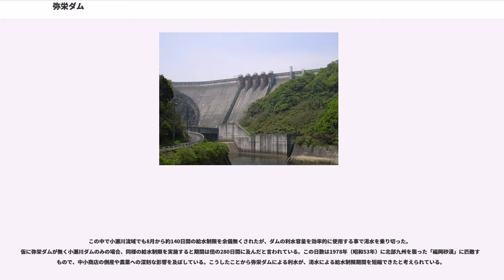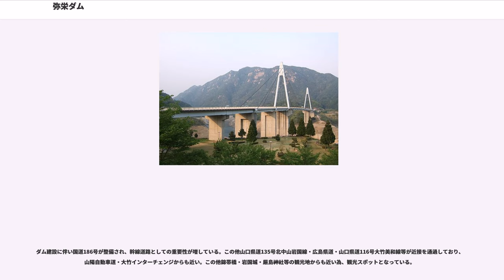弥栄ダム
弥栄ダム（やさかダム）は広島県大竹市小方町小方と、山口県岩国市小瀬に跨る、一級河川・小瀬川水系小瀬川本川に建設されたダムである。旧名は八丁ダム（はっちょうダム）。

国土交通省中国地方整備局が管理する国土交通省直轄ダムである。堤高120.0mの重力式コンクリートダムで、総貯水容量を含め中国地方最大の重力式コンクリートダムである。小瀬川の治水、及び大竹市や岩国市とその周辺地域への利水を目的とした特定多目的ダムである。ダムによって形成された人造湖は弥栄湖（やさかこ）と呼ばれ、2005年（平成17年）に大竹市・岩国市の推薦によって財団法人ダム水源地環境整備センターが選定する「ダム湖百選」に選ばれている。

広島県と山口県の境を流れる小瀬川は、治水・利水を巡り両県の調整が難航し、古来より度々水利用に関わる係争が起こっていた。1964年（昭和39年）に完成した小瀬川ダム（重力式、堤高49.0m）は両県による共同管理であったがダム管理を巡って意見の調整が付かず、結局建設を建設省中国地方建設局（現・国土交通省中国地方整備局）に委託した経緯がある。このため、小瀬川の河川管理に関しては地方自治体レベルでの管理では到底調整が不可能な状況となり、こうした歴史から一級水系に指定され建設省が管理する河川となった。

小瀬川ダムが完成したものの、ダムは利水目的の意味合いが強く、これまでの大洪水にも十分に対応できたとは言い難かった。さらには、高度経済成長に伴って河口部の大竹市・岩国市・玖珂郡和木町の発展に伴い水需要が逼迫、3年に1度渇水調整が行われる状態となっており、さらなる利水容量の確保が必要となってきた。このため建設省中国地方建設局は1971年（昭和46年）に小瀬川ダム下流の大竹市・岩国市・玖珂郡美和町（現・岩国市美和町）に跨る地域に、小瀬川ダムを遥かに凌駕する大規模なダム建設の計画を発表した。

1974年（昭和49年）には「小瀬川水系工事実施基本計画」を改訂しこの中で洪水流量の改訂とダムによる洪水調節計画を検討して新たな計画高水流量（計画された洪水流量の限界値）を策定した。この洪水調節計画の柱としてダムは重要な役割を果たす事になり、「小瀬川総合開発事業」の中心事業として特定多目的ダム法に基づく「八丁ダム建設事業」が着手された。

ダム建設に伴い広島県・山口県両県で125戸が水没する事となり、反対運動が繰り広げられた。ダム建設当時、「小瀬川の水が涸れる」とか「ダム湖に水は貯まらない」等の懸念や批判も下流域の住民より出た。これに対し建設省は1974年7月20日、川治ダム（鬼怒川）や手取川ダム（手取川）等と共に水源地域対策特別措置法の第1号ダムとして指定、水源地域整備の為の国庫補助・水没世帯への補償金国庫補助・生活再建支援・就労斡旋等の手厚い補償対策を実施した。

ダムは計画から20年経過した1991年（平成3年）3月に完成したが、これより前に地元の要望がありダム名を「八丁ダム」から水没地域の弥栄峡にちなみ弥栄ダムに改称している。こうした例は群馬県の草木ダム（渡良瀬川）を始め全国各地で見られているが、地元と一体化したダム管理を目指した一つの例である。

ダムの目的は小瀬川下流域の洪水調節、防鹿地点における既存農地への慣行水利権分の用水補給としての不特定利水、広島県（広島市佐伯区、廿日市市、大竹市、佐伯郡宮島町及び大野町）と山口県（柳井市、玖珂郡由宇町、熊毛郡平生町・田布施町・上関町及び大島郡周防大島町）への上水道供給、岩国・大竹地域及び柳井地域への工業用水供給が目的である。ダム付近に工業用水道の取水口があり、山口県企業局が整備した。因みに工業用水道の整備はダム完成後で、弥栄ダムからの不特定利水を念頭に置いたものとなっている。この他中国電力による発電（認可出力7,000kW）も目的の1つとなっている。

完成後、弥栄ダムはその機能を遺憾なく発揮しているが、特に洪水調節では2005年（平成17年）9月の台風14号による洪水、利水では1994年（平成6年）8月の大渇水においてその機能を最大限に生かした。
前者の例をみると、2005年9月6日から7日に掛けて西日本を通過した台風14号は小瀬川上流域で降り始めからの総雨量が404mmを記録し、55年ぶりの豪雨となった。これは戦後最大の枕崎台風や錦帯橋を破壊したキジア台風、ルース台風に匹敵する規模の雨量であり、西日本各地で浸水による被害が拡大した...